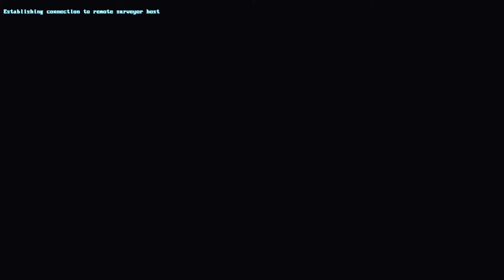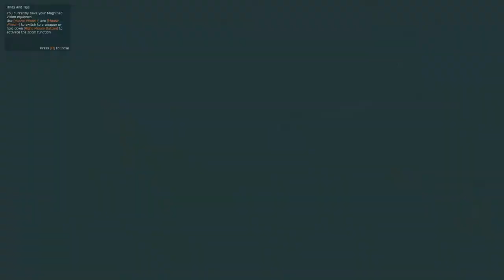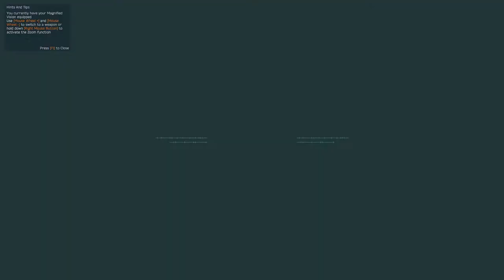First Robo-Steps - Signal from Tolva Full Playthrough - Episode 1 - Let's Play The Signal from Tolva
In a future filled with advanced AI and spacefaring robots, we hijack a surveyor drone chassis in order to locate a mysterious signal coming from the planet Tölva.  Time to explore, collect scrap, and shoot guns in The Signal from Tölva by Big Robot Ltd.  So come explore an alien world through a robot’s eyes and let’s play The Signal from Tölva!

I intend to make this a long-form let’s play The Signal from Tölva series.  I’m pretty excited to see what Signal from Tolva has to offer, particularly because it presents a perspective that we don’t often see in games (and that’s compelling anyway).  I’m interests in the alien world of The Signal from Tölva and curious to see where the story goes from here.  This The Signal from Tolva blind playthrough will focus on the environment, the story, and (probably) the action, since the Signal from Tolva gameplay focuses on gunplay to some extent.  All in all, the Signal from Tolva gameplay looks compelling and I’m hoping to play more of it.  So join me for a let’s play the signal from tolva series!

In the signal from tolva, we take control of a robotic chassis to explore an alien world and search for a mysterious signal somewhere far beneath the surface.  Overall, the signal from Tölva gameplay offers a lot to love, including the ability to explore an alien world, engage in gunfights with opposing factions, and uncover mysteries using various sensor packages and equipment.  The signal from tolva game requires players to explore and look not only for scrap (i.e., currency) but for lore packages that flesh out the world and the situation.  The signal from tolva gameplay is quite interesting, so come and let’s play signal from tolva.

In Episode 1 of the signal from tolva blind playthrough, we take our first steps in an alien world and begin to learn the pace of things amongst the other robots.  We also see some of the signal from tolva first impressions.  I’m very curious to see where things go from here, so get ready for some interesting times as we play the signal from tolva blind!

I enjoyed my time with the signal from tolva game and the signal from tolva gameplay and am happy to be doing a full let's play the signal from tolva series and, ultimately, maybe provide a the signal from tolva review.  So join me for a signal from tolva full playthrough series and lets play the signal from Tölva!

Title:  The Signal from Tölva
Genre:  Action
Developer:  Big Robot Ltd.
Publisher:  Big Robot Ltd.
Release Date:  April 10, 2017

The Signal From Tölva is an open-world first-person shooter from Big Robot, the British development team behind Sir, You Are Being Hunted.

 - Key Features
 - Explore a single-player shooter set in a sprawling, hand-crafted landscape.
 - Delve into science fiction mystery as you investigate the haunting highlands of Tölva.
 - Fight a war of territory control against dynamic and ferocious AI.
 - Recruit allied robots to fight alongside you.
 - Equip electronic countermeasures, plasma shields, and savage beam weapons for intense skirmishing.

In the distant future, star-faring robotic factions sift through the ruins of an ancient civilisation. On the highlands of Tölva, beneath the shadow of abandoned war machines, they found something.

Was it the source of the signal you were so interested in? And will the trail lead to enlightenment, or something more sinister? You hijack a drone and you begin the search for yourself.

The Signal From Tölva is a journey into a wild science fiction landscape, filled with danger and beauty: you must survive terrible hazards, navigate through impossible spaces, and fight an ongoing battle to control this haunted, blighted world. You will make use of a range of powerful tools to overcome your enemies and uncover secrets: hack robots to battle alongside you, equip powerful weapons, and detonate savage defence systems.

Fight, explore, and solve the mystery of The Signal From Tölva!